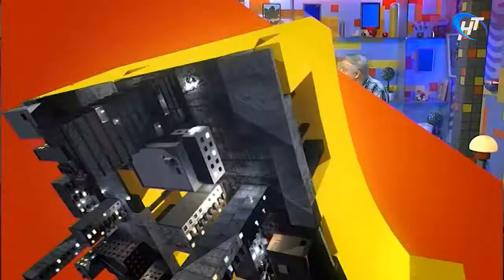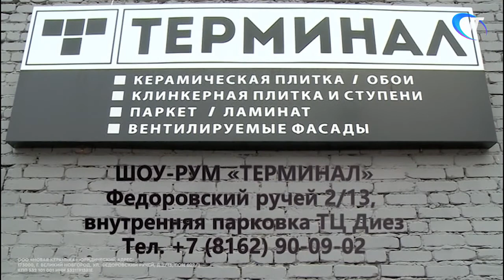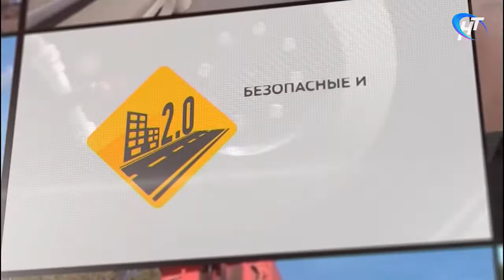Соседи. Гость программы - премьер Мариинского театра Игорь Колб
Выпуск от 16 марта 2020 года